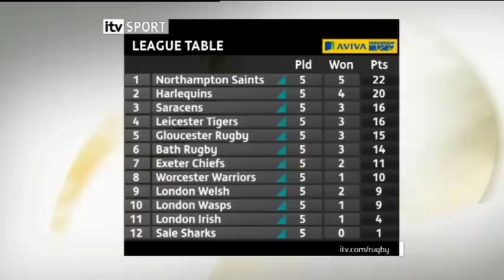Round 5 Wrap Up | Aviva Premiership 2012/13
Hudson Tonga'uiha of London Welsh equalled Billy Vunipola's off-load mark set in Round 2 when he made 5 off-loads during his side's game against Gloucester Rugby...

Alex Goode of Saracens made 4 off-loads with Aly Muldowney, Vereniki Goneva and Andrew Powell and making 3 each.
Hudson Tonga'uiha (London Welsh) 5
Alex Goode (Saracens) 4
Aly Muldowney (Exeter Chiefs) 3
Vereniki Goneva (Leicester Tigers) 3
Andrew Powell (Sale Sharks) 3

Tackles

Gloucester Rugby's James Hamilton tops the tackle count for Round 5, setting a new standarded at 19 tackles during his side's game against London Welsh, eclipsing Carl Ferns' Round 3 mark of 17 tackles. Bath Rugby team-mates Stuart Hooper and Simon Taylor made 14 and 12 tackles respectively during their side's 31-10 win over Sale Sharks.

James Hamilton (Gloucester Rugby) 19
Stuart Hooper (Bath Rugby) 14
Simon Taylor (Bath Rugby) 12
Brett Deacon (Leicester Tigers) 12

Points

Gordon Ross topped the individual scoring in Round 5 with 20 points, making his second consecutive appearance in the top five scorers and going one better than Round 4 when he placed second on 19 points. Thanks to his 3 tries scored against Exeter Chiefs Adam Thompstone of Leicester Tigers is the only non-kicker to appear in the chart since Tom Varndell in Round 3.

Gordon Ross (London Welsh) 20 pts
Owen Farrell (Saracens) 18 pts
Olly Barkley (Bath Rugby) 16 pts
Adam Thompstone (Leicester Tigers) 15 pts
Toby Flood (Leicester Tigers) 15 pts
Andy Goode (Worcester Warriors) 15 pts

Metres

Rob Miller of Sale Sharks made the most metres during Round 5 of the Aviva Premiership with 103m while Andy Goode, Vereniki Goneva and Hudon Tonga'uiha who all feature elsewhere in this week's stats report also make the top five.

Rob Miller (Sale Sharks) 103m
Andy Goode (Worcester Warriors) 95m
Ken Pisi (Northampton Saints) 90m
Schalk Brits (Saracens) 89m
Vereniki Goneva (Leicester Tigers) 88m
Hudson Tonga'uiha (London Welsh) 88m